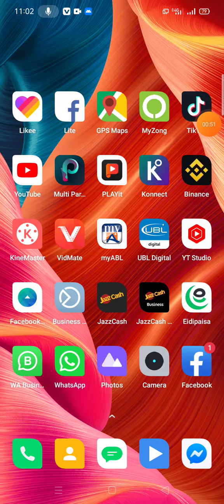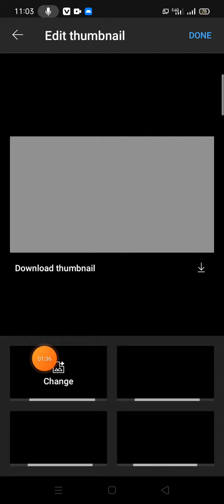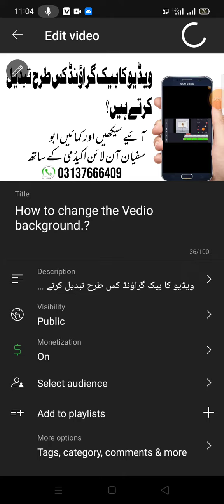How to apply thumbnail on video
یوٹیوب ویڈیو پر تمبنیل کیسے لگائیں ۔..؟